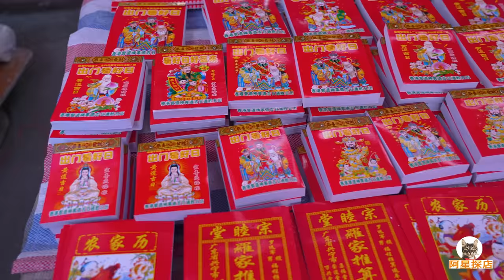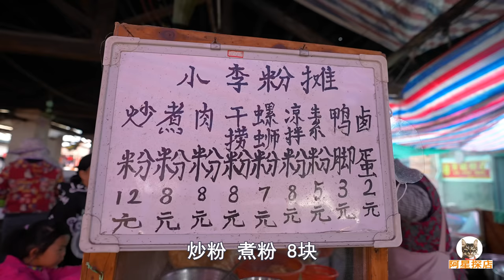广西柳州洛满赶集，水油堆香甜，酸辣浇汁芋头糕，阿星吃小笼包Snacks at Luoman Market in Liuzhou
广西柳州的洛满镇，到了赶集的日子非常热闹，龙潭旁边的集市里应有尽有，特别是美味的当地小吃。洛满镇最有名的就是水油堆了，糯米团子在油和糖混合的锅里现炸，出锅金黄软糯。蒸的芋头糕像芋泥一样绵密，但要浇上酸辣汁食用。还有一口一个的鲜肉小笼包，新鲜的煮粉。
Luoman Town in Liuzhou, Guangxi, is very lively on market days. The market next to the Dragon's Pool has everything you need, especially delicious local snacks. The most famous thing in Luoman Town is the water and oil dessert. The glutinous rice dumplings are fried in a pot mixed with oil and sugar, and they are golden and soft when they come out of the pot. The steamed taro cake is as dense as taro paste, but it is eaten with hot and sour sauce. There are also fresh meat small steamer bun and fresh boiled rice noodle.